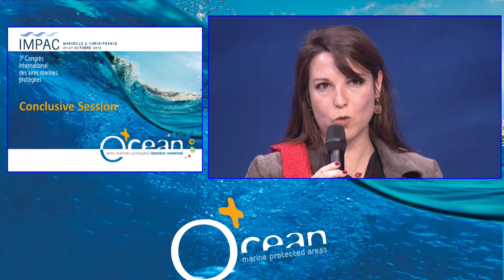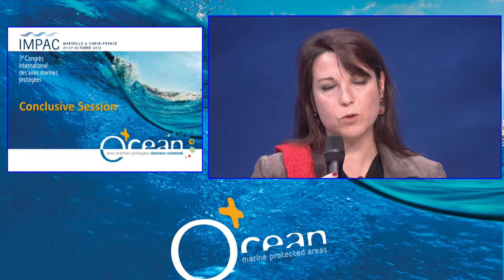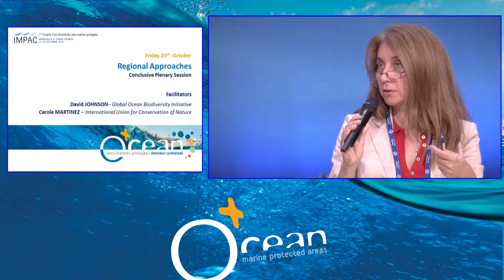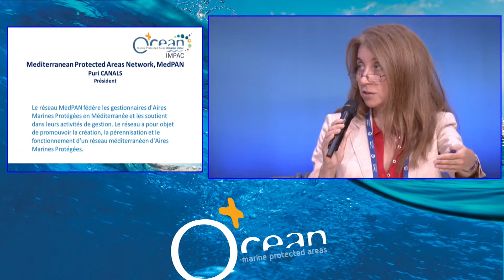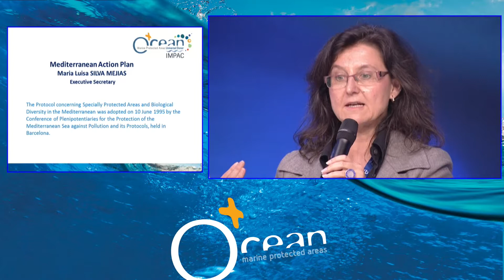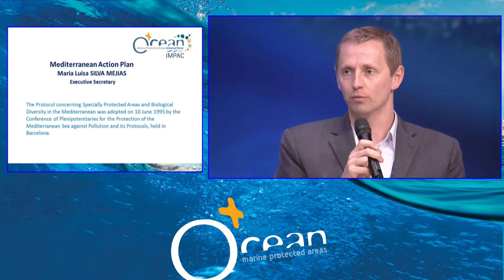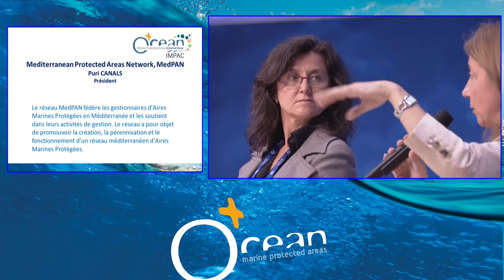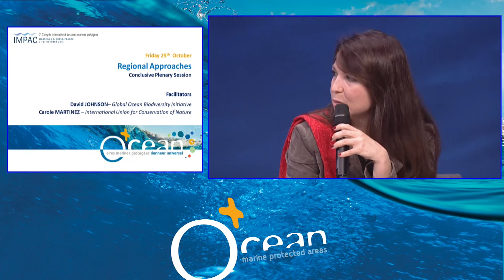Jour 5 - Plénière de conclusion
Session de plénière de conclusion du jour 5 sur le thème de "Approches régionales".